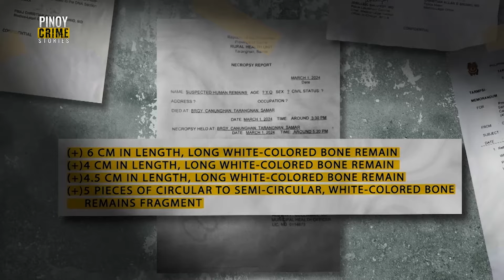Lalaki sa Samar, gumagala at naghahasik ng lagim sa Samar! | Pinoy Crime Stories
Sa bayan ng Tarangnan sa Samar, isang lalaki ang napabalitang gumagala at naghahasik ng lagim!

Sino ang lalaki at paano siya matitigil sa ginagawa niyang karumal-dumal na krimen?

SUNOG AT CHOP-CHOP NA KATAWAN NG ISANG TAO, NATAGPUAN SA GUBAT AT DAGAT SA SAMAR!

Abangan ang buong kuwento sa PinoyCrimeStories ngayong Sabado!